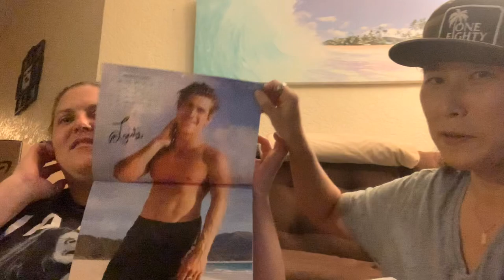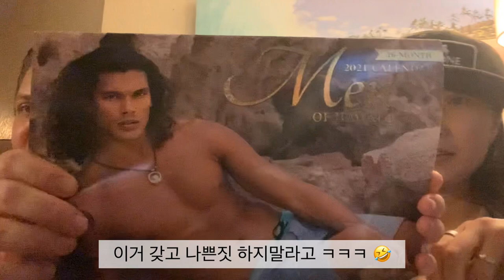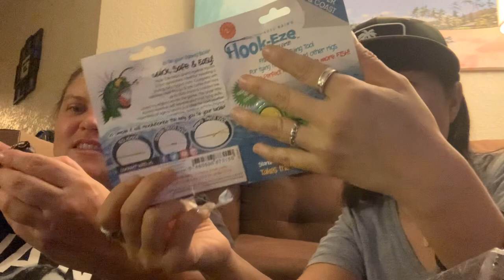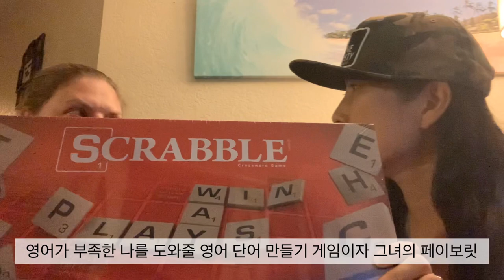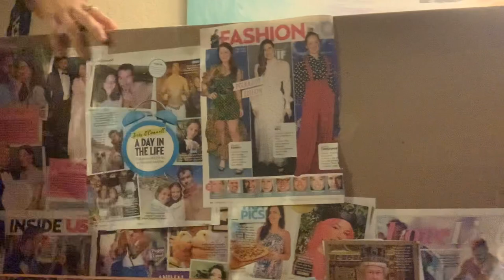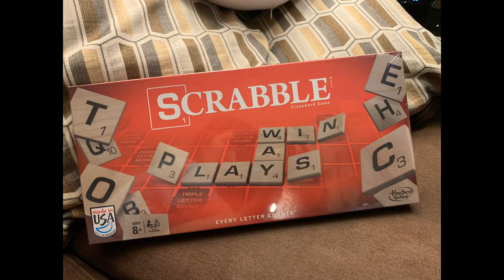크리스마스 선물 언박싱 / 하와이 크리스마스 / Opening Christmas presnt/ 크리스마스 선물받고 울다 / Hawaii life / Merry Christmas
크리스마스 선물 언박싱 올해는 선물 주고 받고를 했어요
어렵게 찍었네요 ㅋㅋ 찍기 싫다는 친구랑

Mahalo